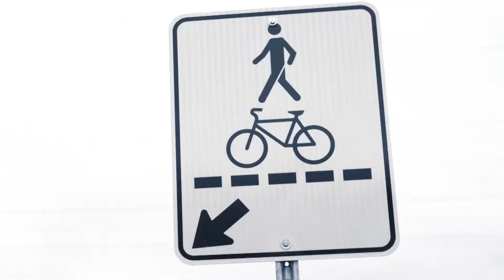La priorité de passage et la règle de courtoisie | RPM+ et École de conduite Tecnic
Quelles sont les lois en vigueur lorsqu'on est au volant et que nous croisons des piétons ou des cyclistes sur la route? Voici quelques conseils de sécurité présentés par Martin Lemire et Marie-Laurence Paquin.

Chaque semaine jusqu'au 28 avril, découvrez une nouvelle capsule sur des conseils de conduite, présentée par Tecnic pendant l'émission RPM+.

[ Suivez-nous, 10/10 pour la tecnic! ]